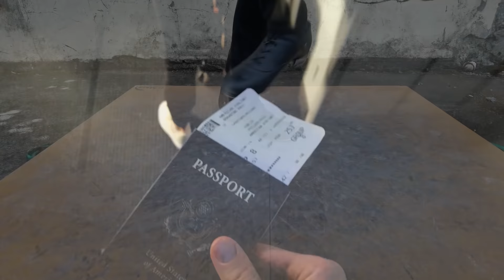Dancing our way from IRELAND to the USA on St. Patrick's Day! ☘️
Happy St Patrick's day from The Gardiner Brothers ☘️

This is our final installment of our StPatricksDay Series for 2022! 💚 A very special thank you to our Dad who helped film this with us and our Mom who always makes sure we are on our toes, helps us pick the best locations and even gives us some ideas for our choreography! This one is for you ❤

The Irish Culture is very important to us and we have absolutely loved every second of celebrating Ireland in the lead up to St Patrick's day!

This year we wanted to tell our story of us travelling to the USA to restart Riverdance 25th Anniversary tour through our dancing! Our journey started in the country roads of Galway, bringing us to Dublin, and onto the US. For those of you who don't know, we were born in the US so we will always feel very special whenever we get to perform here! Featured in this video, is the incredible St. Louis Gateway Arch, which as an architect and an engineer, we were a little excited about dancing infront of it.

The music we picked this year is from the brand new Talisk album that we cannot get enough of! It is trad music in it's absoloute best form. These musicians are artists of the highest degree and we just love dancing and listening to their music. This piece is called 'Lava' and we have to say, the tune is definitley on fire!!! 🔥 Go check them out if you havent already! It is a great way to spend the rest of the day listening to the very best music!

We are delighted to be on a very exciting tour of the US and Canada with Riverdance for the next 4 months and hope that we come to a city near all of you! Thank you for all of the love and support and we cant wait to see where our journey goes next!

It's absolutely incredible to see the love and support of Irish culture and in particular, Irish dancing these days! Here's to the future 💚

We'll see you in our next video! ☘️🔥

Choreographed & Produced by: Michael and Matthew Gardiner.

Featuring: Michael and Matthew Gardiner.